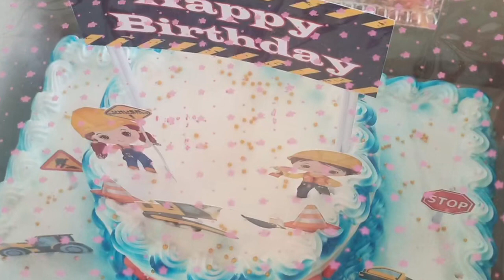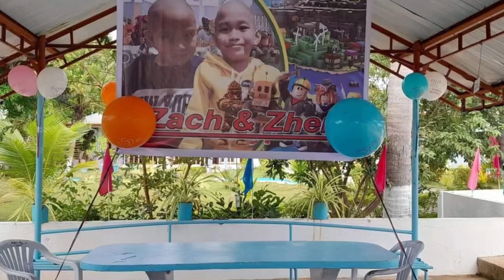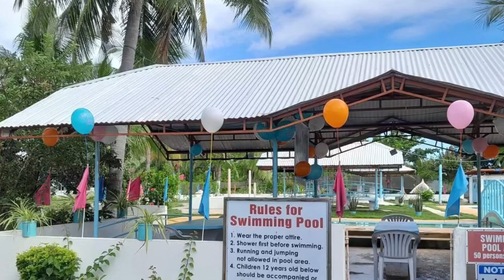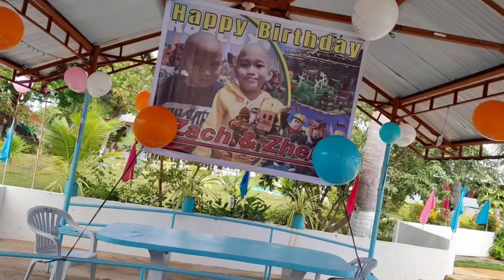Birthday Celebration At Perry Virgin Beach Resort, Suba, Malbago, Daanbantayan, Cebu, Philippines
Welcome to Perry Virgin Beach Resort (AKA Virgin Beach Resort Cebu). We are located in Sitio Suba, Barangay Malbago, Daanbantayan, Cebu, Philippines only 120 km north of Cebu City and only 20 km north of Bogo City. We are only 20 km from Maya Port to Malapascua Island and only 20 km to Hagnaya Port to Bantayan Island.

We are the most affordable beach resort in Cebu. Bahay Kubo is only P500 per night for 2 persons. Fan Room is only P600 for two persons. Superior Room with aircon for 2 persons is only P1,000 per night. Small Deluxe Suite for 2 persons is only P1,500 per night. Large Deluxe Suite for 4 persons is only P2,500 per night. Family Room for 8 persons is only P4,000 per night. Extra person for all above rooms Is P500 per person per night, children are P250 each per night and infant is free. All rooms are fully aircon, electric fan, mini fridge, tv/dvd, free WiFi, hot water shower. Barkada Lodge Room is only P400 per person per night, children are P200 each per night and infant is free. Barkada Lodge Room is aircon, electric fan, mini fridge and free WiFi. We offer Tent Camping for only P200 per person per night, children half price and infant is free, your tent or ours, bring your own bedding and towels.

Day use is only P100 per person and infant is free. Seniors and students may avail of 20% discount with proper current photo I.d. Entrance includes swimming pool, water slide, splash pool, beach etc. Day use cottages start at only P500 for all day. Day use is 8 am to 8 pm and pool is closed for cleaning 6 am to 10 am.

We offer low cost menu items in our restaurant and value meals for only P100 each including drink. Our restaurant and bar are open 6 am to midnight. We offer free room service.

We currently feature DineAndDance every Saturday night, 6-10 pm and is free to all check in guests and open to the public for only P100.